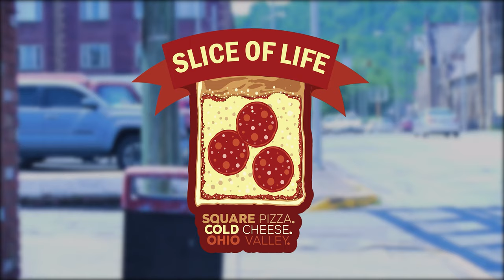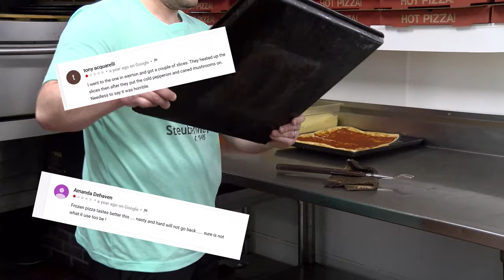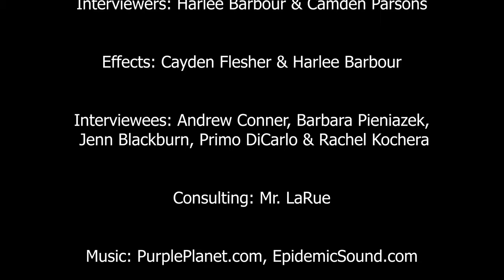Slice of Life: Ohio Valley Style Pizza Documentary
Cold cheese? Uncooked toppings? Ohio valley style pizza is one that is far stranger than most. In this documentary, Camden Parsons takes a look at what makes this pizza so special.

Thanks to:
Reviews: ResrurantGuru.com
Pictures: DiCarlo’s.com